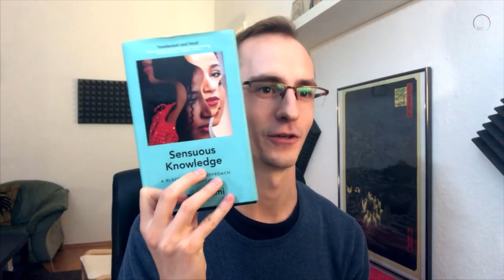Bridging tensions between Feminism & the Feminine with Minna Salami and Jacob Kishere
Reposted with permission from the SenseSpace podcast With thanks to Jacob Kishere.

An explorative conversation with Minna Salami hosted by Jacob Kishere on the SenseSpace podcast discussing tensions between feminism & the feminine. The discussion also covers approaches to power rooted in Sensuous Knowledge and Exousiance using insights from the natural world and the embodied, expressive, and poetic dimensions.

00:00 - Intro
03:00 - The process & context behind writing 'Sensuous Knowledge'
08:00 - Moving from purely rational to more embodied ways of being
12:00 - The limits of living in a patriarchy
15:00 - The two narratives of feminism & the conscious feminine
21:00 - Integrating the rational and the mystical through feminism
27:00 - Gameb & the 'meaning crisis'
31:00 - Relationships between men & women
47:00 - Patterns in nature
51:00 - Reflections on power & nature

○ Minna Salami is a Nigerian, Finnish and Swedish writer and commentator. She is the founder of the multiple award-winning blog Ms Afropolitan and the author of Sensuous Knowledge: A Black Feminist Approach for Everyone, a collection of essays exploring art, beauty, identity, belonging and womanhood with an Africa-centred, decolonial and feminist paradigm of knowing. Translations of Sensuous Knowledge include editions in German, Spanish, Finnish, Swedish and Catalan. As a lecturer and keynote speaker, Minna has spoken at over 200 universities, cultural events and conferences, on five continents. She has presented talks at some of the world’s most prominent institutions such as the UN, EU, The Oxford Union, The Cambridge Union, Yale University and The Singularity University at NASA. She holds a BA in Political Science from the University of Lund and she graduated from SOAS, University of London, with a distinction in Gender Studies where she specialised in black feminisms for her Master's Degree. She is a co-director of the feminist movement, Activate, and sits on the advisory board of the African Feminist Initiative at Pennsylvania State University as well as the editorial board of the Interdisciplinary Journal for the Study of the Sahel. She has lived in Nigeria, Sweden, Spain and New York and now lives in London, from where she is passionately committed to feminist empowerment.

○ Jacob Kishere is a practitioner devoted to the transformational potential of conversation, and host of the SenseSpace podcast, featuring guests like John Vervaeke, Zak Stein, Minna Salami, & more.

Perspectiva is registered in England and Wales as: Perspectives on Systems, Souls and Society (1170492​​​​). Our charitable aims are: 'To advance the education of the public in general, particularly amongst thought leaders in the public realm on the subject of the relationships between complex global challenges and the inner lives of human beings, and how these relationships play out in society; and to promote research, activities and discourse for the public benefit in these subjects and to publish useful results'. Aside from modest income from books and events, all our income comes from donations from philanthropic trusts and foundations and further donations are therefore welcome.